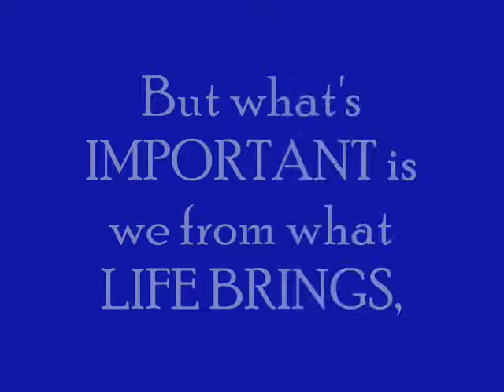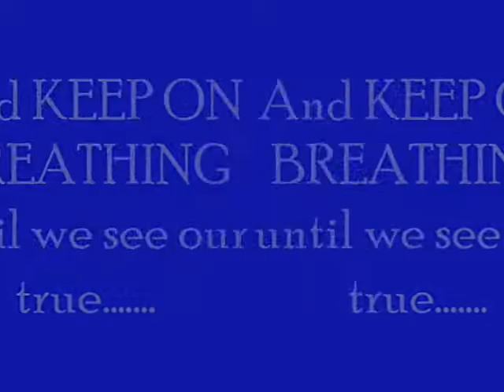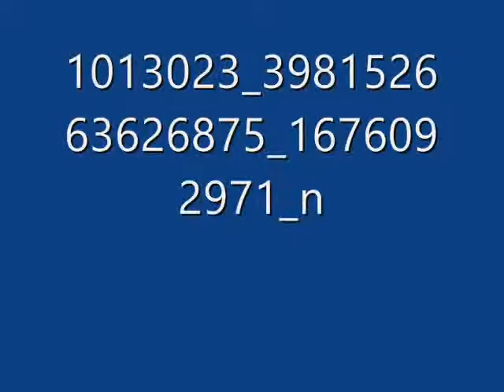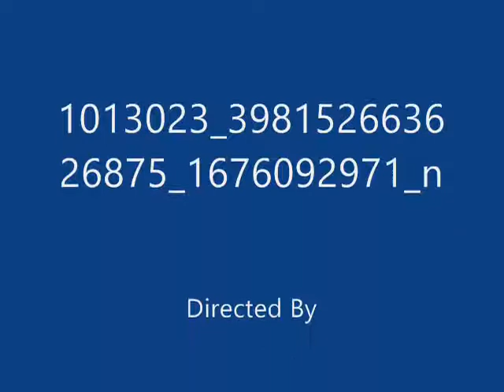bhel's slide photo